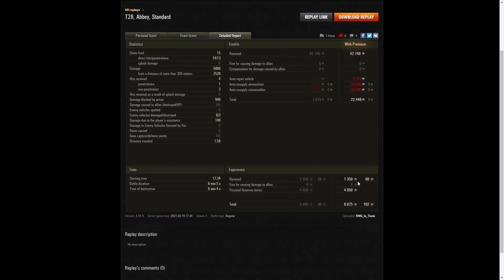T28 - RNG_Is_Toxis [ANIML]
This replay is from 19 February 2021 on Abbey. The player was RNG_Is_Toxis [ANIML] in the T28.

Some of the Skins used on the tanks can be obtained from this Facebook page and custom orders are accepted.

Recorded using Nvidia Shadowplay and Open Broadcast Software.
We used Da Vinci Resolve 16 or Vegas 17 or One Drive Video Editor to edit wherever necessary.